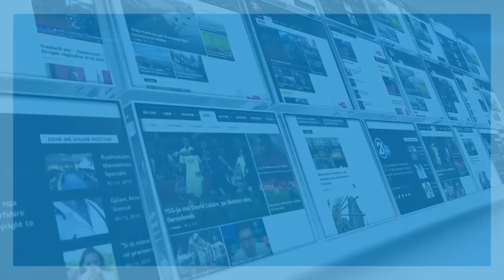Sabri Fejzullahu me shumë emocion flet për koncertin në Prishtinë gjatë pandemisë